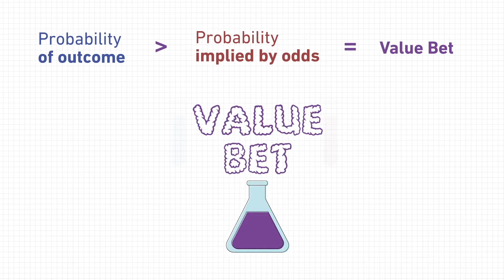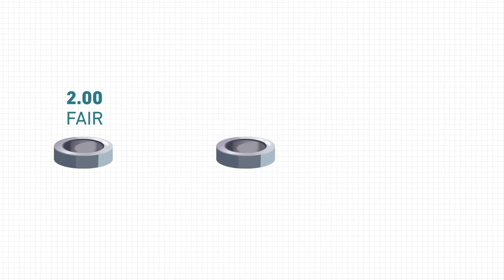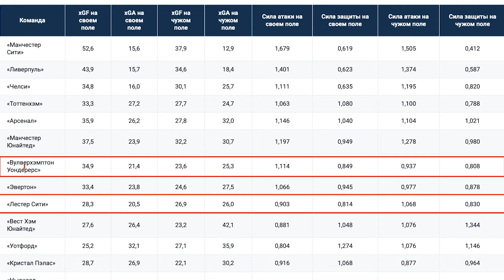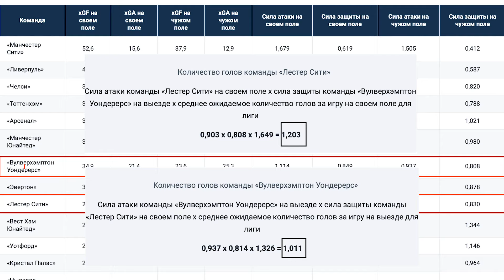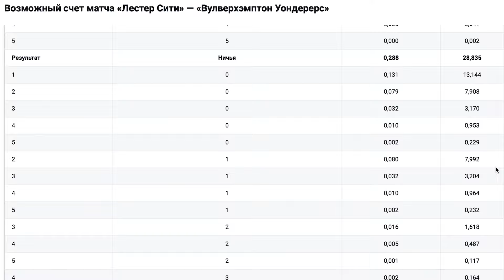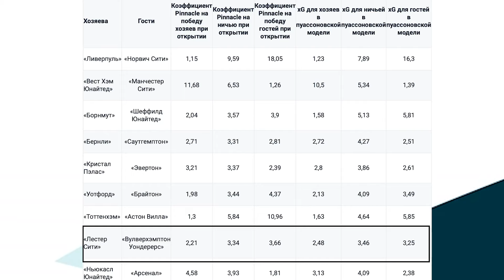Как выигрывать на ставках | Как оценить футбольный матч | Шансы на выигрыш в ставках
Как оценить футбольный матч | ПРИМЕР АНАЛИЗА ФУТБОЛЬНОГО МАТЧА  | Что делать, когда ты выигрываешь, Валуйная ставка  | Что делать, когда ты выигрываешь прогнозы на спорт
Чтобы подобрать выгодную ставку, необходимо сравнить коэффициенты своего букмекера с более точным, на ваш взгляд, представлением о фактической вероятности события. Если доступные коэффициенты недооценивают шансы определенного исхода мероприятия в сравнении с вашим прогнозом, то ставка на этот исход может быть выгодной.

Хотя понять эту концепцию несложно, большинству игроков не хватает данных, с которыми можно было бы сравнить коэффициенты букмекеров. Несомненно, сравнение коэффициентов поможет вам выбрать, где разместить ставки, но самостоятельный расчет вероятностей и их сравнение с доступными коэффициентами необходимы, чтобы найти подходящий вариант для ставок на том или ином рынке.